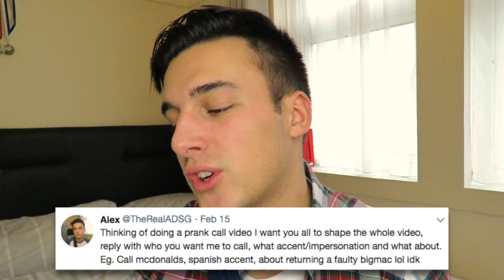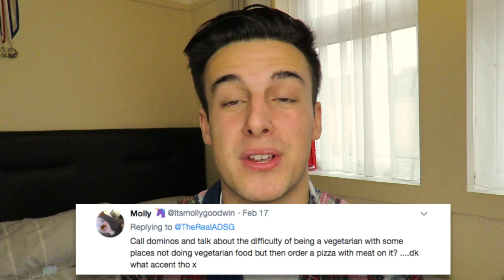"My 88 year old wife is PREGNANT..." *HILARIOUS PRANK CALLS SUGGESTED BY VIEWERS*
HILARIOUS PRANK CALLS SUGGESTED BY VIEWERS!! | ADSG TV

♚What's up guys how are you amazing people doing? The other day I tweeted out asking for prank call suggestions so for today's video that's exactly what I did... 😂😂

♚Be sure to drop some questions and dares in the comments section for a future video!!